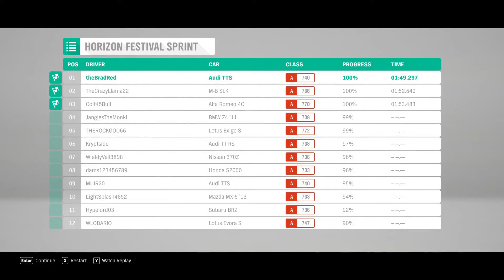Forza Horizon 4 -Part 2(pc Gameplay) Horizon Festival Sprint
Forza Horizon 4 Walkthrough Gameplay Part 2 includes a Review and Horizon Festival Sprint. Thanks Playground Games and Microsoft Studios for Forza Horizon 4!

Forza Horizon 4 is an open world racing video game developed by Playground Games and published by Microsoft Studios. It was released on 2 October 2018 on Xbox One and Microsoft Windows after being announced at Xbox's E3 2018 conference. The game is set in a fictionalised representation of the United Kingdom.